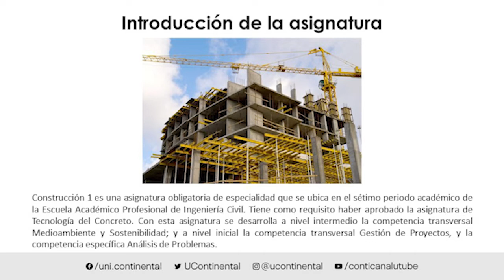Presentación de la asignatura: Construcción 1